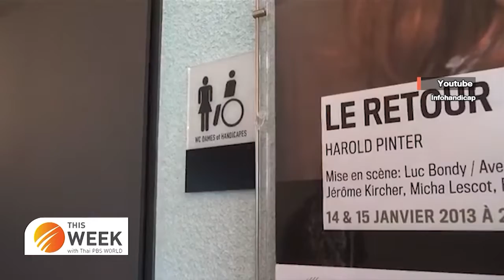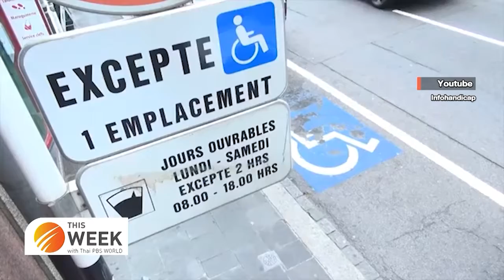Luxembourg City - A Tiny City with Big Inclusivity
This Week with Thai PBS World
13th May 2022